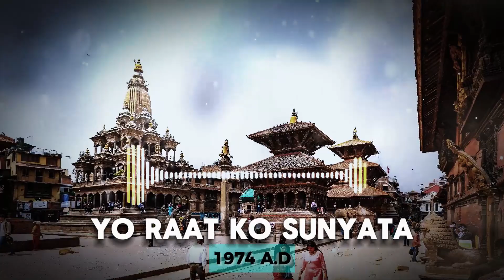Yo Raat Ko Sunyata || 1974 A.D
About The Band:
The group was formed during the 90s by a group of teachers from Gyanodaya School in Lalitpur, Nepal. The founding members were guitarist Phiroj Shyangden, bassist Nirakar Yakthumba and drummer Bhanu A. During the early days the band played various genres for music like hard rock, heavy metal, rock and blues. Drummer Bhanu A, was influenced by blues music. When they played cover tunes he sang Gary Moore numbers like "Walking by Myself". They played several gigs in and around Kathmandu where they covered numbers by Bryan Adams, Deep Purple and other rock groups. He is also a good guitarist and his bluesy rock style has inspired many guitarists in Nepal. His style has the flavor of guitarists like Gary Moore, Ritchie Blackmore and Eddie Van Halen. They mainly performed their own compositions. The hit tune is "Mayaluleh" from their debut album "Time Out", established 1974 AD as a household name. During this time, future members Adrian Pradhan and Sanjay Shrestha were involved with their own bands. Adrian used to be in a hard rock band from Kalimpong called "The Flame".
"The Flame" held their first concert in Dasharath Stadium in Kathmandu during the winter of 1994. They were basically a cover band doing songs from Iron Maiden, Metallica, Extreme, and other rock acts. Adrian Pradhan played rhythm guitar and performed vocals. The influence of early heavy metal can be heard in Adrian's singing style. Later during the late 90s Adrian joined 1974 AD as their drummer/vocalist after former drummer Bhanu A went on hiatus. Percussionist Sanjay Shrestha, who used to play the drums for the St Xavier's school band, was involved with Nepali fusion rock act Shristi.
Flute maestro Manoj Singh would soon join 1974 AD and enjoy the popularity of the highly successful band and also contribute to the diversity of sound in the band. During the late 90s local guitar enthusiast Manoj K.C from Dhobighat, Lalitpur joined 1974 AD, completing the lineup. Together they would form a solid act and go on to conquer the hearts of millions of die-hard fans.
Awards
• Hits FM Music Award 2000
• Best performance by group or duo with vocal
• Sanmiguel Music Award 2000
• Hits FM Music Award 2002
• Hits FM Music Award 2004
• Image Award 2004
• Best song with National feelings
• Hits FM Music Award 2005
• Image Award 2005
• Best Rock song
• Kantipur FM Annual Award 2001,2002,2003 & 2004
• Most Air-Played Album's Song : One of the Best Album - Jungi Nishan.

This recording is protected by Nepal and international copyright laws.

Copyright: SAC MUSIC INTERNATIONAL.